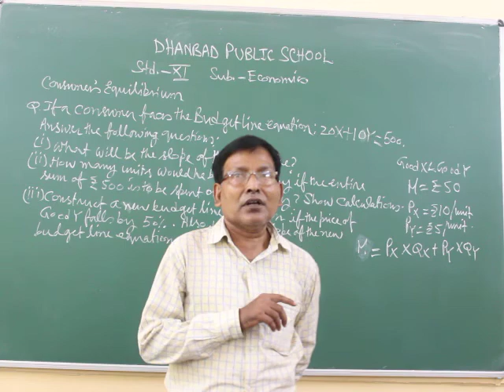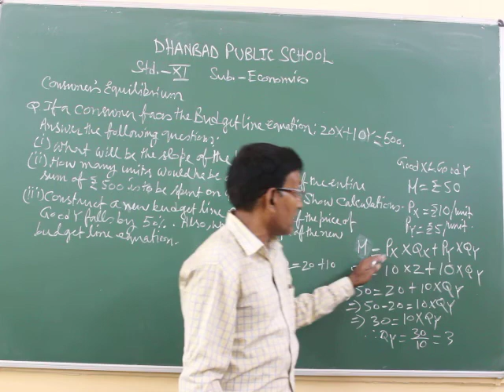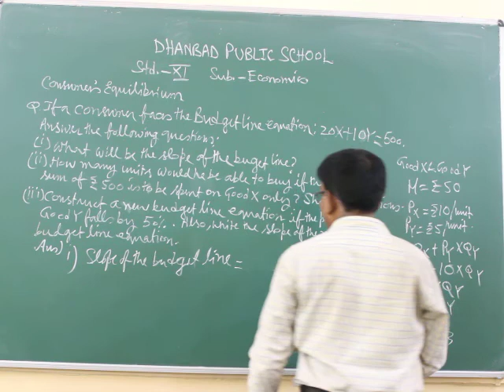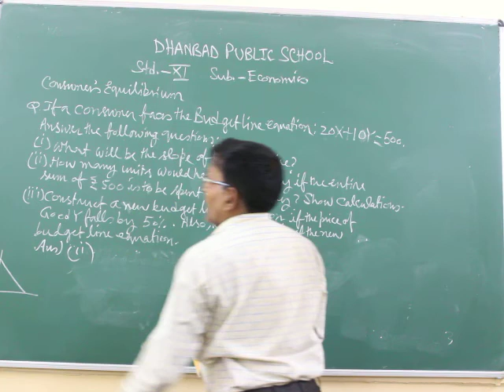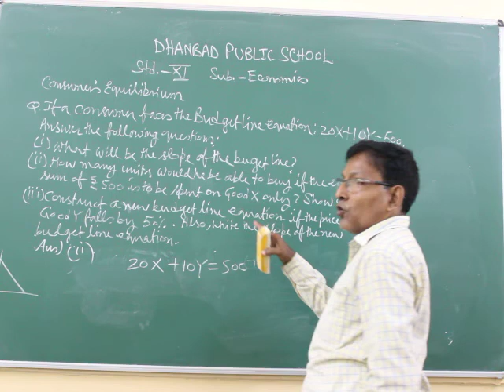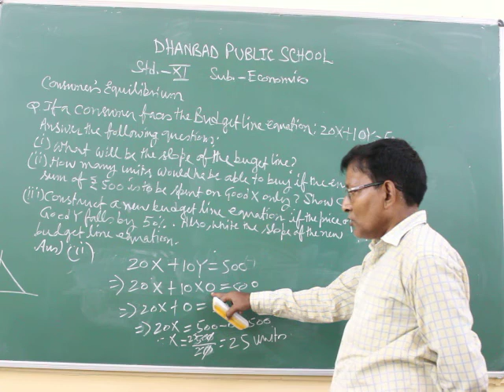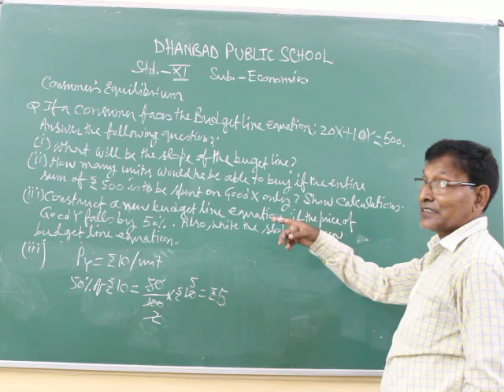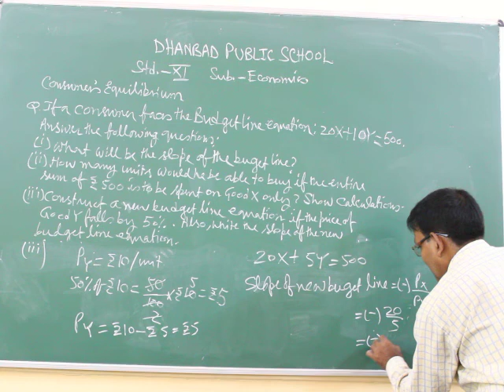STD XI COM ECO Consumer's Equilibrium 3